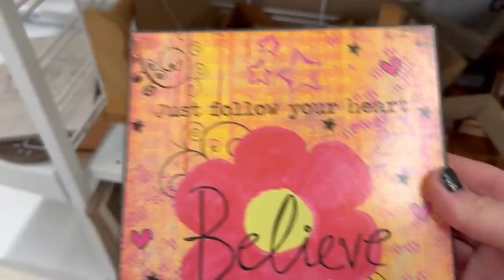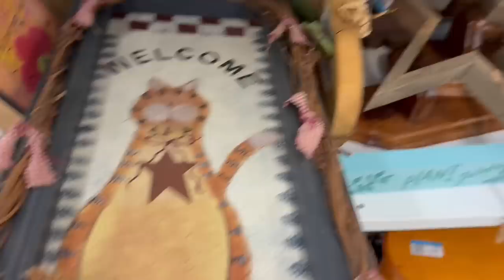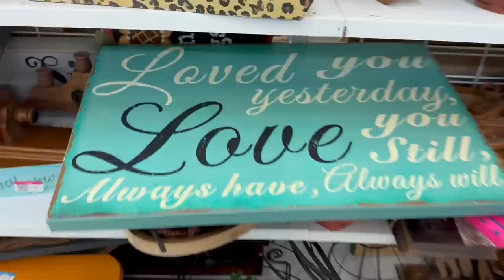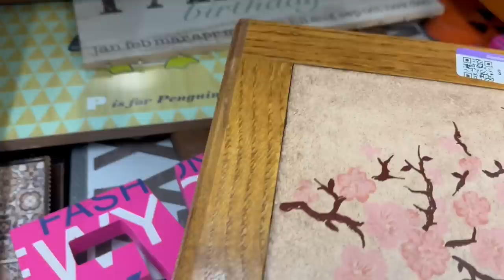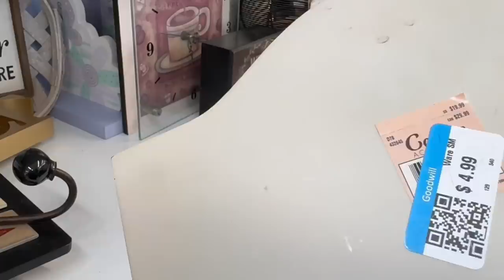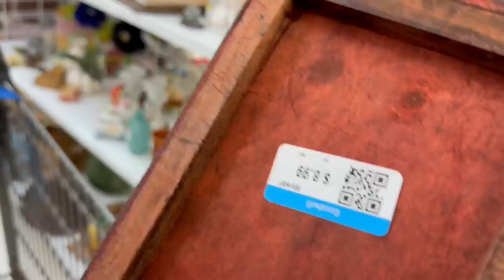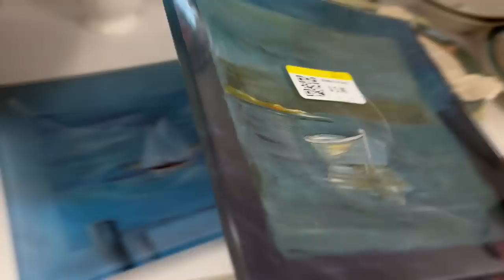so sad about this, thrifting goodwill for home decor🔥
we are thrifting goodwill for home decor. let’s pick these goodwill shelves and fill a cart. here’s my haul from goodwill today.